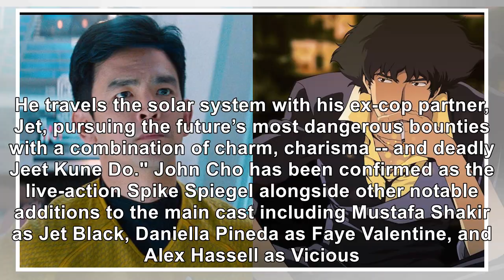John Cho Comments on His 'Cowboy Bebop' Live-Action Casting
Netflix will be launching a live-action take on the prolific Cowboy Bebop anime series, and while fa...